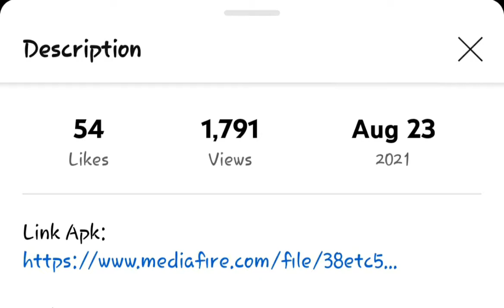Mr meat mod menu apk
Keep safe!